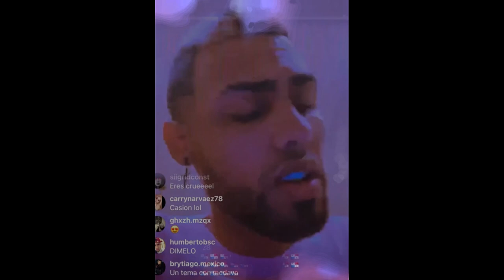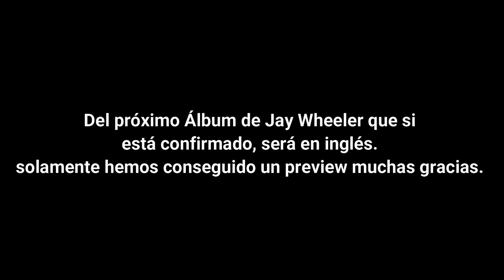Próximos Temas de Jay Wheeler (2021) #1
_En este video solamente quiero mostrarles los preview de próximos temas de Jay Wheeler espero que les guste más a los fanáticos del artista gracias por el apoyo.
_Temas que pueden salir en el 2021.
_En este video quiero mostrarles preview y también avisar que próximamente Jay Wheeler sacará un ep en inglés.
_En el siguiente video hay colaboraciones grandes como Sech, Jon Z, Rich The Kid.

Platónicos, Platonico, Próximos temas de Jay Wheeler, Tema de jay wheeler en ingles, jay wheeler en ingles, sola jay wheeler, jon z ft jay wheeler, sech y jay wheeler, ep de jay wheeler en ingles.